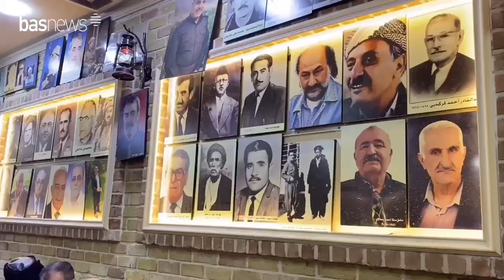شەعب، ناونیشانە ناسراوەكەی سلێمانی